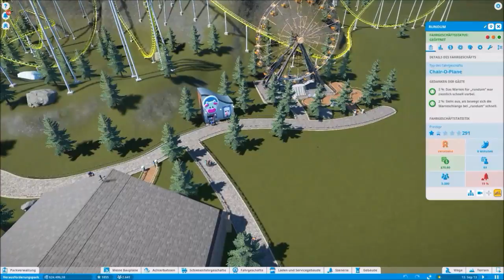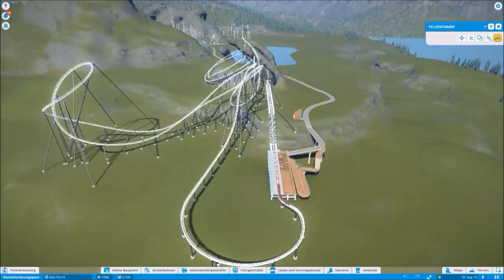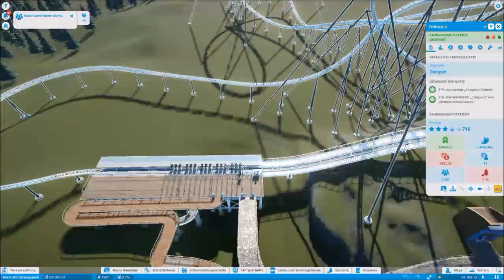Planet Coaster | Let's Show #1 | Alpine Theme Park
**Sorry for breathing**
I forgot to mention in the video that you can download the construction who aren't from me in the video.

Rollercoaster driving ist at the end.